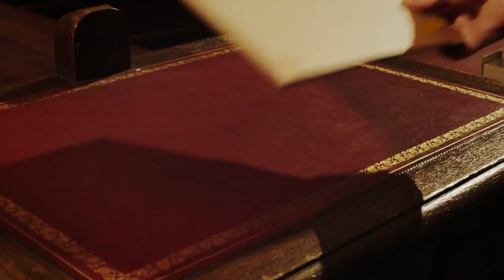Witness for the Prosecution at London's County Hall - Official Trailer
Step inside the magnificent surroundings of London's County Hall and experience Agatha Christie's gripping story of justice, passion and betrayal in a unique courtroom setting.

Don't miss this landmark stage production on London's South Bank, booking until September 2018.